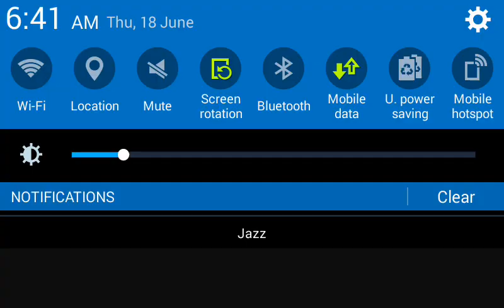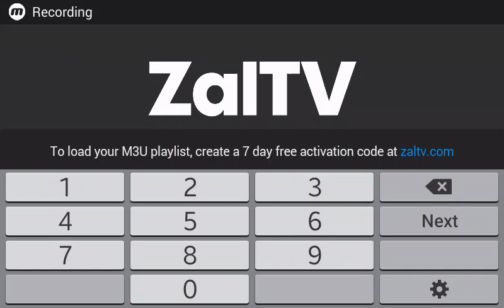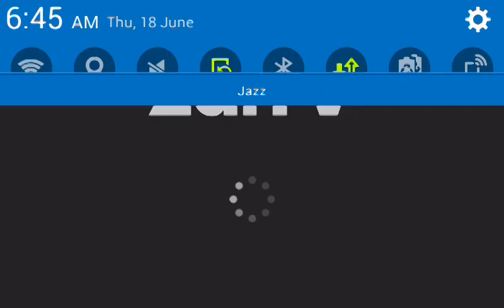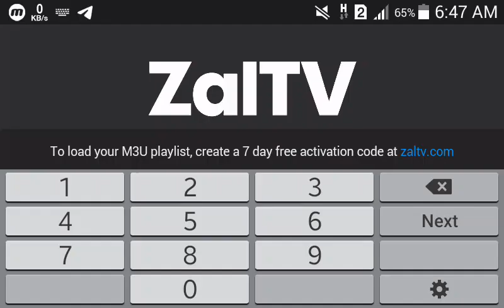kode zaltv premium 2020 Zaltv top 5 kode terbaru kode zaltv terbaru hari ini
Owner shahid

CHANNEL S F OFFICIAL